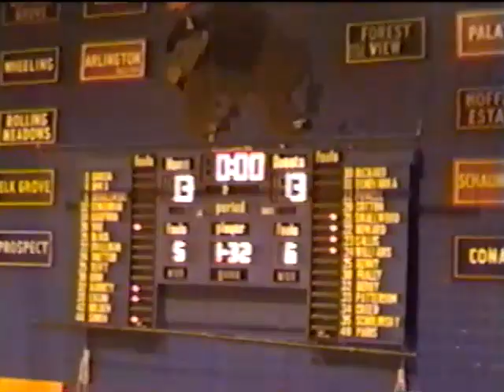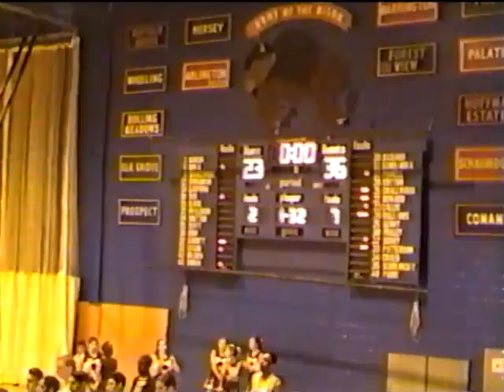1999 Bison Tournament Elgin vs Stevenson